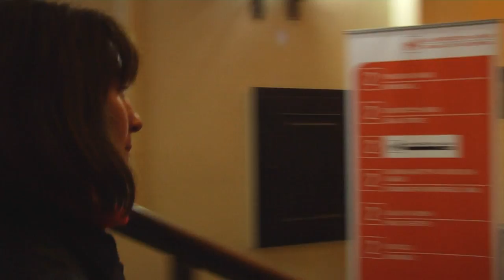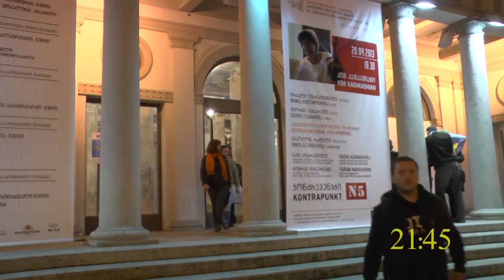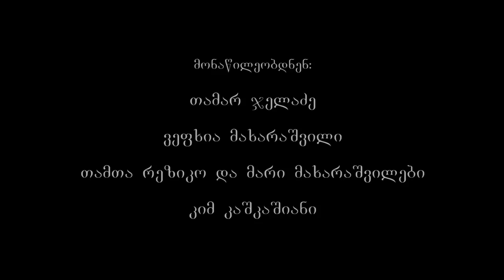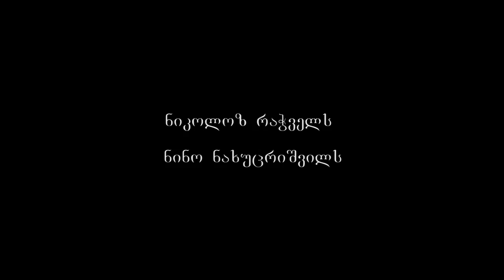48 hours of Tamara`s life-by Khatuna Khundadze , Musik- Manana Khundadze-lehmann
Tamara is contrabusser  in Georgian State Symphony Orchestra.She lives in village Jigauri  and every day she  needed 2  hours  to get to her work .
Musicians rehearsing in a very bad conditions, they did not have  even a dressing room, Tamara changes her dress  behind the curtain, but despite all,  they take in guests even Kim Kashkashian.
Sometimes Tamara  does not have time to go back  home and stays to her  Sister , early in the morning she goes  home to  make lots of housekeeping: cleaning in unfinished house, milking cows, make dinner for large family. She has 3 children.
Her husband is musician too. They fell in love in the music school in childhood. She played on contrabass and he- on tuba.
The love of big instruments grew in great love .
We showed one  day of Tamara`s  interesting  life.